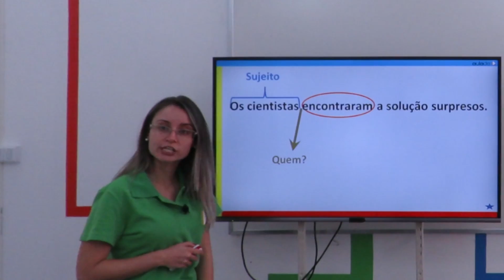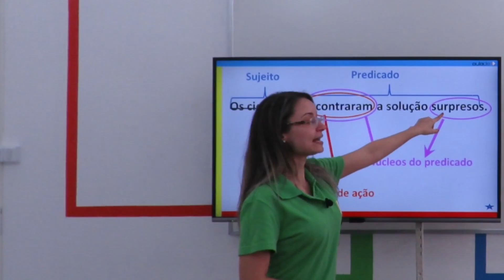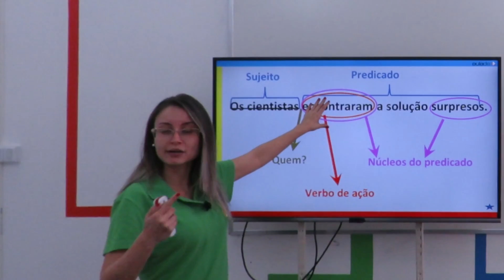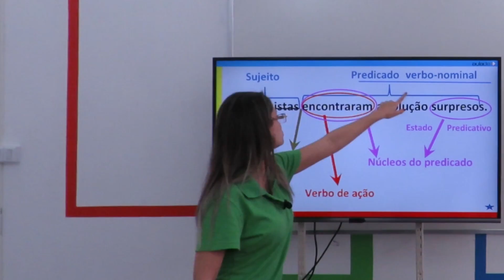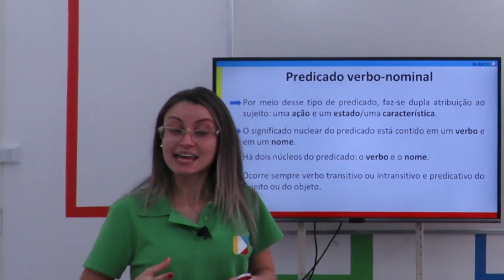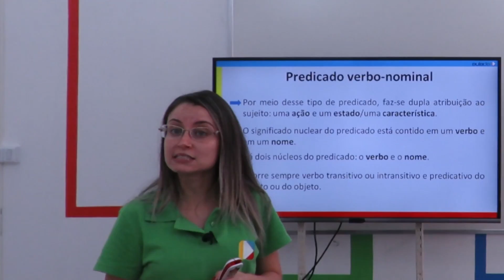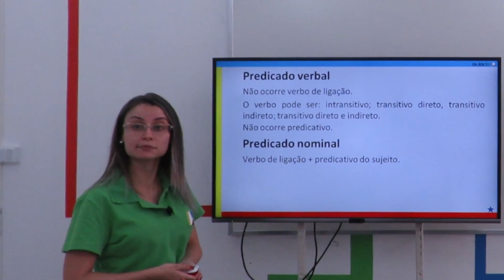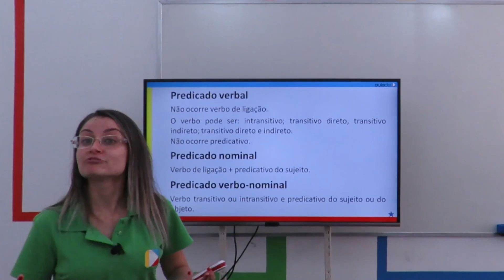Português - Sintaxe Interna: Predicado verbo-nominal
Predicado é aquilo que se declara a respeito do sujeito; nele é obrigatória a presença de um verbo ou locução verbal. Nesta aula,  trataremos sobre o predicado verbo-nominal e suas características estruturais na oração.